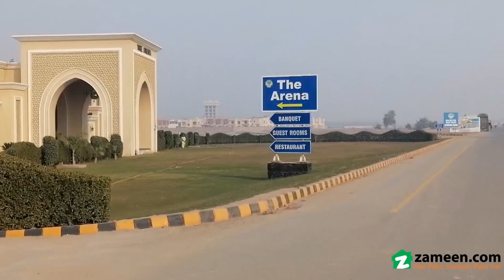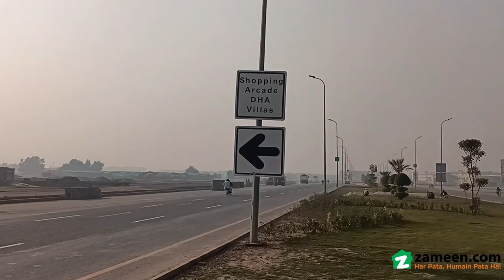BEACON INVESTMENT 40612481